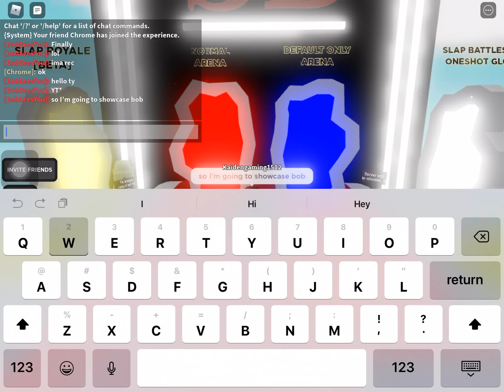showcasing bob in Robles slap battles